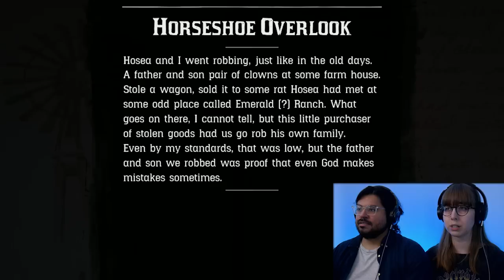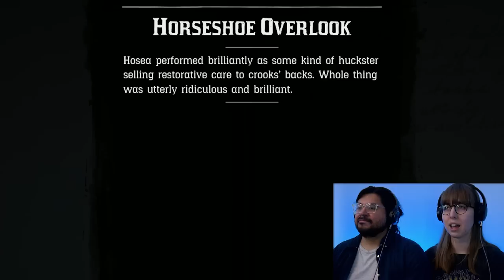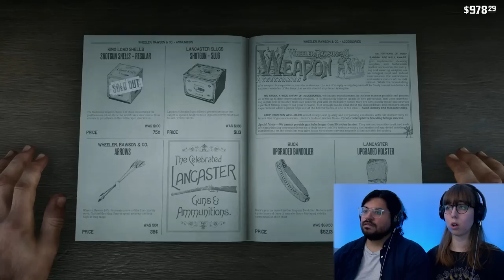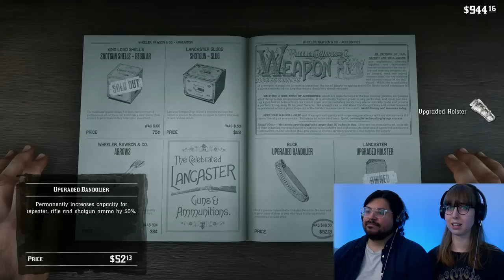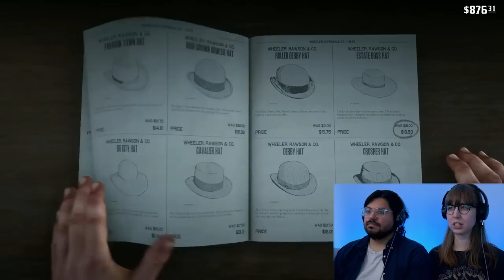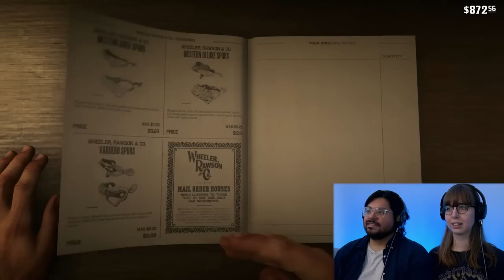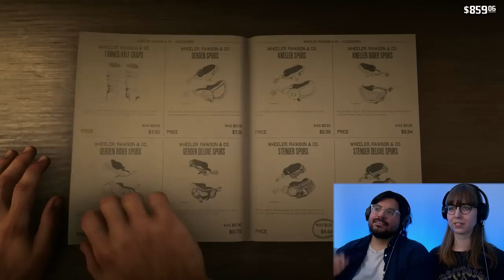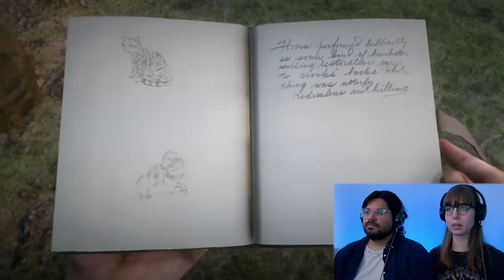Meeting Mary & A Wild Night 🍻 | RED DEAD REDEMPTION 2 Blind Playthrough & Reaction | Pt 7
In this episode of our Red Dead Redemption 2 blind playthrough, Lenny tells Arthur and the gang that Micah has been charged with murder and Dutch wants us to bust him out! But first, we must take Lenny to the saloon and have a drink or two…or more.

Arthur reunites with his past love Mary Linton, who wants Arthur to save her brother Jamie from the Chelonians! However, their past relationship brings up old wounds, so Arthur must decide whether or not to help.

Lastly, we meet an herbalist named William, take our first trip to the Fence and Trapper, and play some poker at camp!

- Eric & Sarah

MORE INFO ON RED DEAD REDEMPTION 2
Red Dead Redemption 2 is an action-adventure RPG developed by Rockstar Games. The story centers around a man named Arthur Morgan, who for 20 years has a lived the life of a gunslinger, robber, and gang member. However, "The Wild Wild West" is coming to an end, but not for everyone. Arthur Morgan must tether the line between a new civilized era and the ruthless lifestyle he's been accustomed to.